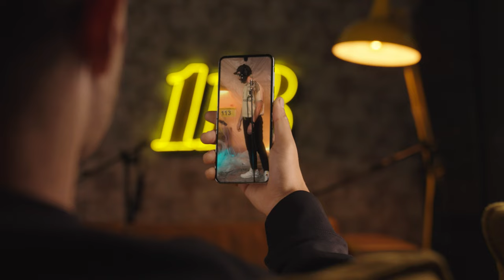113 SESSIONS #33 | ERIK URANO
ERIK URANO

00:00 ACAPELLA
00:48 CÉNIT
02:50 ZERO
113 Sessions is a space to give voice to the best artists.